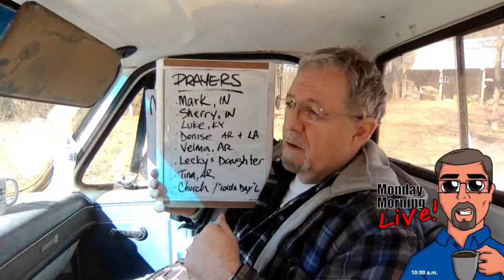Monday Morning Live: 3-4-19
A Funny Thing Happened On Our Way To Heaven: "That's My Dad!" (Romans 8:15)
Make It Real! Challenge: "Imitate the Father"